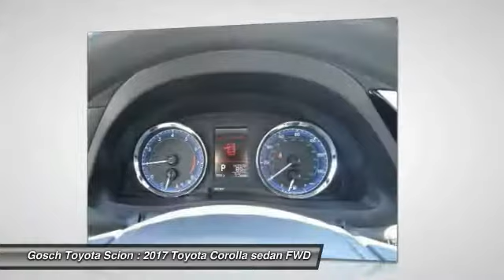2017 Toyota Corolla HEMET BEAUMONT MENIFEE PERRIS LAKE ELSINORE MURRIETA T172532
2017 Toyota Corolla LE CVT

GOSCH TOYOTA SCION PROUDLY SERVING HEMET, BEAUMONT, MENIFEE, PERRIS, LAKE ELSINORE, MURRIETA, AND SURROUNDING SOUTHERN CALIFORNIA LOCATIONS. THIS 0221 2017 Toyota COROLLA IS EQUIPPED WITH A Engine: 1.8L I-4 DOHC Dual VVT-i, AUTOMATIC TRANSMISSION, AND RECEIVES AN ESTIMATED 28 City/36 Hwy MPG. GOSCH TOYOTA SCION 450 CARRIAGE CIRCLE HEMET CA 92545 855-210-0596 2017 Toyota COROLLA LE CVT Stock #: 8-T172532 | VIN: 5YFBURHE8HP718852 | 2017 Toyota Corolla LE CVT Gosch Toyota Scion